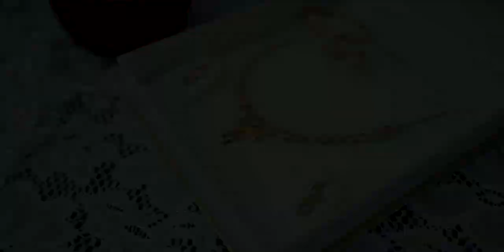Sherwin and Joanna Goan Wedding / Catholic / Cinematic Highlights 2021